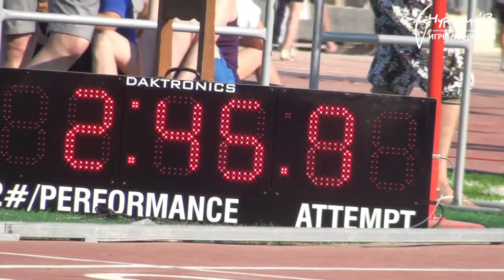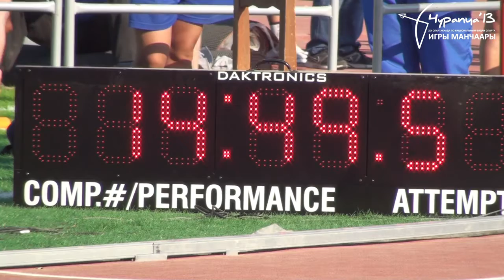Якутские прыжки. Бег. Манчаары 2013 Чурапча